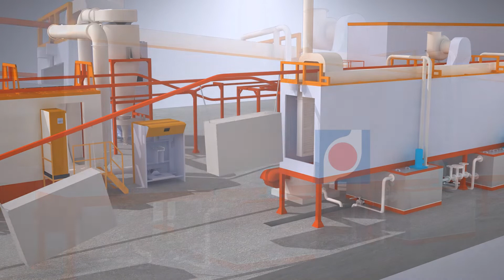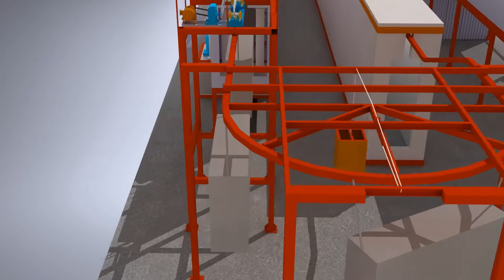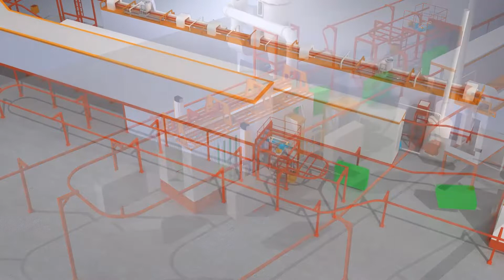Automatic powder coating line (Contact me to get layout and price )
Compared with the traditional painting process, powder coating has the following advantages.
1、High efficiency: Since the film is formed at once, it can increase productivity by 30-40%.
2、Energy saving: reduce energy consumption by about 30%
3、Less pollution: no organic solvent volatilization (no toluene, xylene and other harmful gases in paint and coating).
4, high utilization rate of paint: up to 98% or more, and the powder can be recycled and used many times.
5、Good coating film performance: one-time film thickness of 50-80μm, its adhesion, corrosion resistance and other comprehensive indicators are better than the paint process.
6、Low finished product rate: before curing, it can be second repainting.